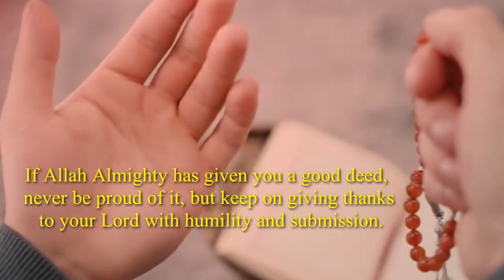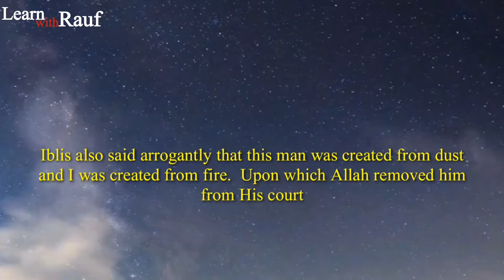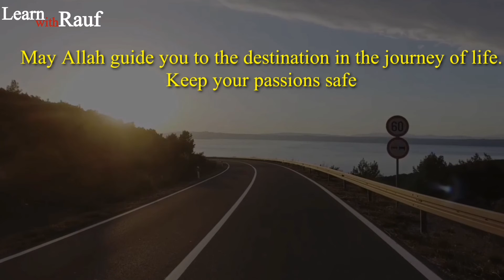How to get success in the race of life ?|Motivational Story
This short motivational video is based on three priceless of success, which are derived from the race of hare and tortoise.

Stay focused on your destination and your ideology.  People will come your way and they will shout at you.  But you don't have to pay attention to them, you have to focus on your destination.  Success will follow in your footsteps.

♦️♦️♦️♦️Timestamps ♦️♦️♦️♦️

00:00  intro

00:25 Slow and steady wins the race

00:45 First Lesson "Pride hath a fall"

01:15 Second Lesson " consistency is the key of success"

01:36  Third Lesson "Keep your on your ideology and destiny"

02:30  Dua for Success  🤲

motivational story
How to get success in life?
success in the race of life